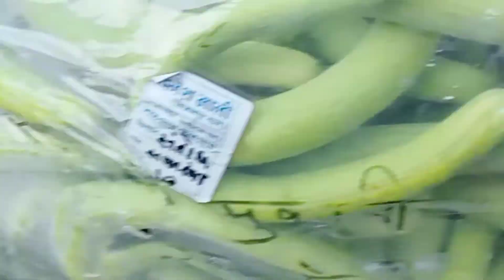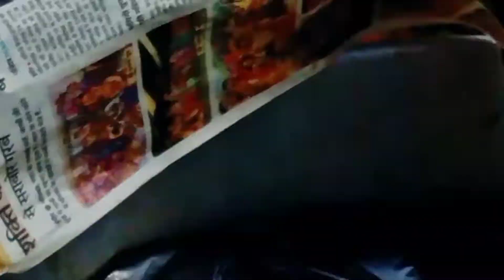Indore#vegetables market mini tour# Devi Ahilya bhai sabji Mandi#biggest wholesale sabji mandi.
Indore# vegetables market mini tour# Devi Ahilya bhai sabji Mandi.